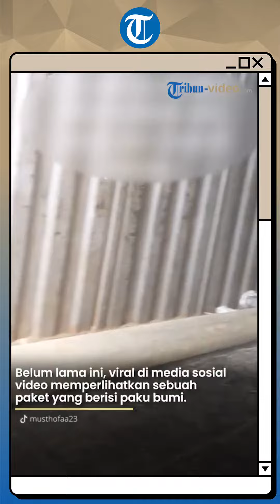Viral Paku Bumi Dikirim Lewat Paket, Para Kurir Alami Kesusahan untuk Mengirim dan Mengemas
TRIBUN-VIDEO.COM - Para kurir sering kali dihadapkan dengan paket pesanan customer yang unik.

Bahkan paket tersebut sering kali membuat terkejut para kurir.

Di mana paku bumi itu memiliki berat hingga ratusan kilogram.

Paket paku bumi itu dikirim menggunakan jasa ekspedisi di Karanganyar, Jawa Tengah.

Dalam video yang diunggah oleh akun TikTok @musthofaa23 para kurir sempat heboh saat mendapati isi paket tersebut.

Bahkan para kurir terlihat kerepotan saat mengangkat paku bumi yang berukuran sekitar 10 meter dan berdiameter kurang lebih 45 cm.

Adapun dalam video yang viral, paku bumi terlihat diangkut oleh lima orang pria dewasa dari dalam peti kemas atau kontainer.

Meski berat, para kurir bekerja keras untuk bisa mengangkat paku bumi tersebut.

Sontak video paket yang berisi paku bumi mendapatkan komentar dari warganet.

Banyak warganet terkejut saat mengetahui paku bumi dikirim melalui jasa ekspedisi.

Dan kini video paket bumi itu telah ditonton sebanyak 8,7 juta kali pengguna TikTok.